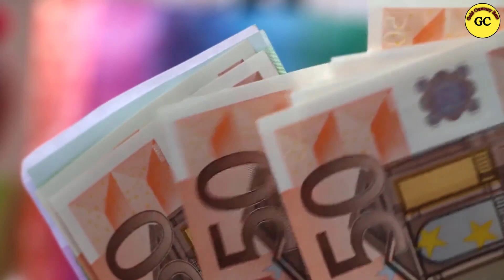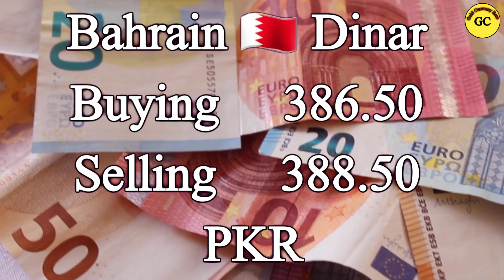Dollar Rate Today | Currency Rate Today in Pakistan | Currency Rates Today | 10 May 2021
In this video you will find Dollar rate and currency rates of various countries.